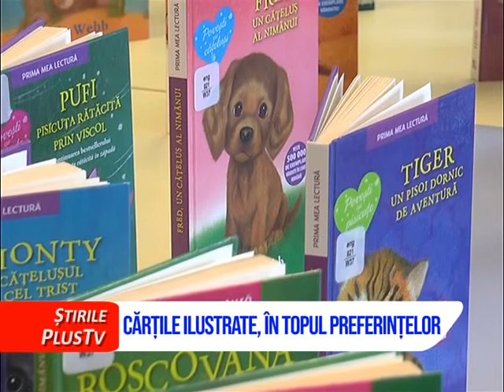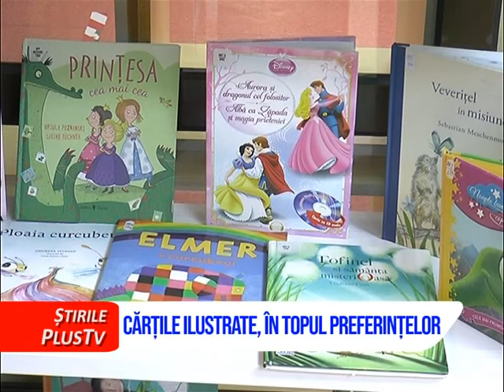CĂRȚILE ILUSTRATE, ÎN TOPUL PREFERINȚELOR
Micuții cititori preferă cărțile ilustrate și unii dintre ei revin des la bibliotecă, odată ce și-au împrumutat de aici primele titluri. Părinții au conștientizat și ei importanța cititului și încurajează aceste deprinderi.